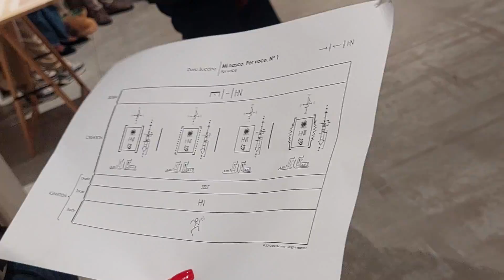Dario Buccino | Casa degli Artisti – Open House (Live 2024)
MI NASCO. PER PUBBLICO ATTIVO (2024)
Durante la mia residenza alla Casa degli Artisti ho potuto godere di una dimensione particolarissima, cioè la concentrazione, il raccoglimento di uno spazio che diventa una specie di scatola della mente perché ci sono tutti gli strumenti di lavoro, ma allo stesso tempo la condivisione, la sensazione di essere un mondo immerso in mondi altrui.

Il brano è una composizione di frammenti del primo e secondo coro di FINALMENTE IL TEMPO È INTERO Nº 25 (2019), sinfonia per mercato comunale, 50 percussionisti, 2 cori, brass band, 7 direttori: